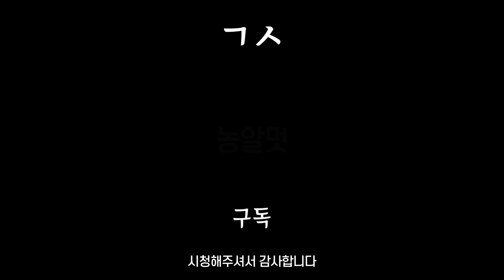NBA 선수들의 기발한 패스 TOP 5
NBA 경기 중에 나왔던  패스 하이라이트 장면들 TOP 5를 준비했습니다.
농구에서 패스가 단순히 공을 상대방에게 준다는 느낌이 강해서 매력을 못 느끼시는 분들이 많은데 이번 영상 NBA급의 화려한 패스 하이라이트들을 보고 패스에 관심을 가져서.
연습을 하며 다들 어시스트를 했을 때 짜릿함과 희열감을 느껴보셨으면 합니다.

; 영상 출처 - NBA

0:00 인트로
0:18 TOP 5
1:07 TOP 4
1:58 TOP 3
2:44 TOP 2
3:31 TOP 1
4:14 마무리

*영상에 나온 패스 장면 랭킹은 지극히 주관적인 기준으로 선정되었으니 추가적인 의견이 있으시다면 댓글에 남겨주시기 바랍니다.

§ Membership
가입하면 뱃지도 준다고??!!